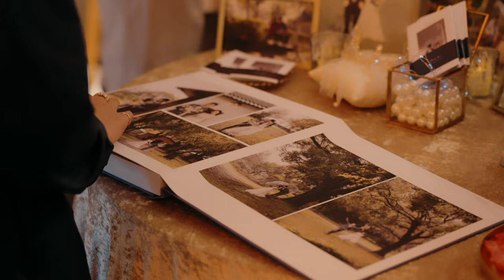「婚禮錄影」新竹晶宴御豐館｜文定、迎娶、午宴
Red and Shan Wedding Highlights